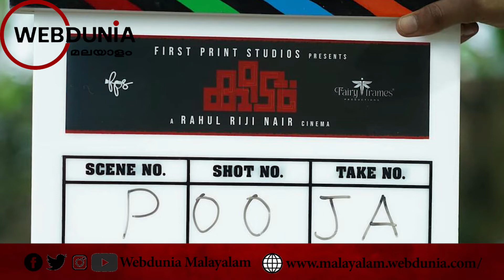സൈബർ സുരക്ഷാ വിദഗ്ധയായി രജീഷ വിജയൻ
രജീഷ വിജയനെ നായികയാക്കി 'ഖോ ഖോ' സംവിധായകന്‍ രാഹുല്‍ റിജി നായർ സംവിധാനം ചെയ്യുന്ന ഏറ്റവും പുതിയ ചിത്രമാണ് കീടം. നവംബറിൽ ചിത്രത്തിന്റെ ഷൂട്ടിംഗ് പൂർത്തിയായിരുന്നു. ഇപ്പോൾ ഡബ്ബിംഗും മറ്റ് പോസ്റ്റ്-പ്രൊഡക്ഷൻ ജോലികളും പുരോഗമിക്കുന്നു.